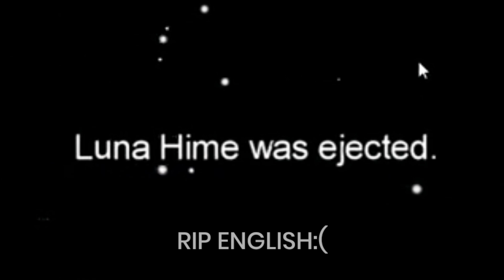H0W 2B 1MP0ST0R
Ngapain video panjang-panjang

Sumber Video
[Among Us] やられたらやり返す, Hololive Among Us [hololiveID]

【Among Us】HOLOLIVE BIG COLLAB IKZ ~! 【Ayunda Risu】

【ホロ国際AmongUs】疑心暗鬼発動中_裏切者はお前だあああ！！【ホロライブ/ロボ子さん視点】

【AmongUs】どんとすぴーくいんぐりっしゅ【ホロライブ / ホロ国際AmongUs】

【ホロ国際AmongUs】 宇宙人狼は誰だ？！【Hololive/アキロゼ視点】

【 ホロ国際AmongUs 】 You sus !!! Nanoraaaa【姫森ルーナ視点/ホロライブ】

【ホロ国際AmongUs 】✨The word impossible is not in my dictionary✨【桃鈴ねね視点】

[AMONG US] BODY? DOKO?

【AMONG US】JP/ID/EN Collab!

【AMONG US COLLAB】Senpai's Lookin' Kinda SUS, AM I CORRECT? HOLO JP/ID/EN

Support these Vtubers
Iofi smol: @AiraniIofifteen
Risu brrrrr: @AyundaRisu
ロボ子さん: @Robocosan
すいちゃん: @HoshimachiSuisei
アキロゼ: @AkiRosenthal
ルーナ姫: @HimemoriLuna
ねねち: @MomosuzuNene
Shaarrkk: @GawrGura
Ame-chan: @WatsonAmelia
Calli-chan: @MoriCalliope

Editing: SiNahwey
Translation:
     ID: SiNahwey
Thumbnail: SiNahwey